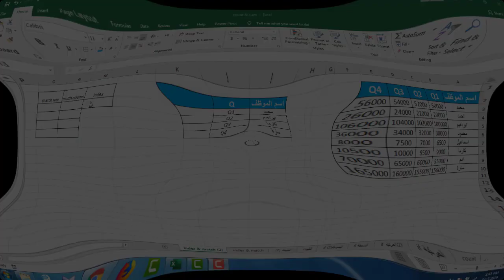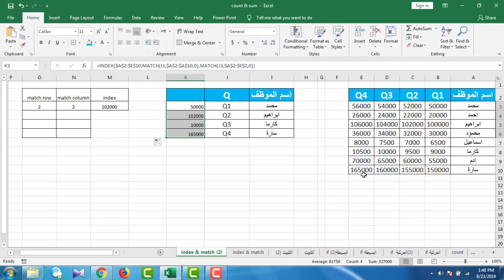البحث المتقدم باستخدام دالتي Index و MATCH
هنالك العديد من دوال البحث في الإكسل، ويعتبر البحث باستخدام دالتي Index و Match هو أقواها، فهو يستطيع البحث بشكل عمود أو أفقي أو كليهما.